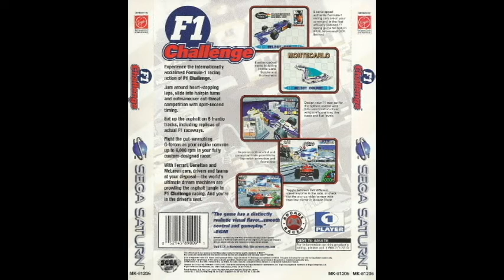F-1 Live Information (Saturn) - BGM #08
Composer: Shinichirou Satou, Yasutaka Hatada, Masayoshi "Chamy" Ishii, Munetaka Sakamoto.
F1 Challenge (NA, EU). Ｆ－１ライブインフォメーション.

T's Music heavy hitters serving some quality jams on this one!